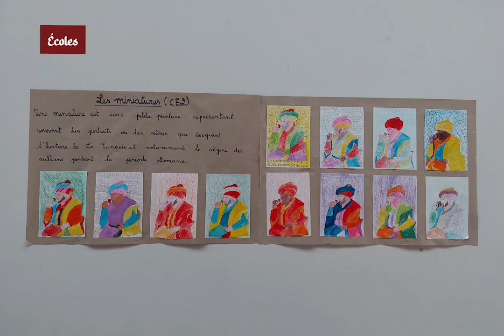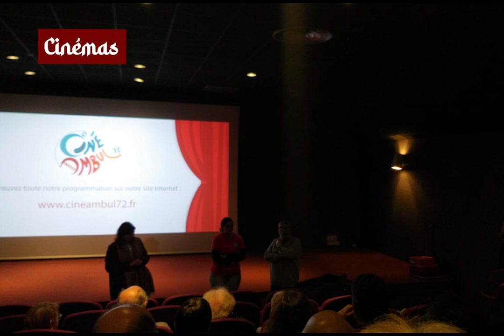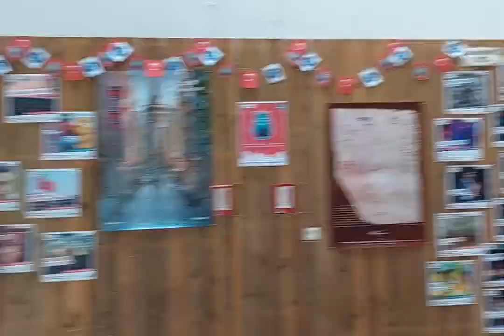Retour en images - 31e Festival Changé d'Air - Centre Rabelais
Pendant 10 jours, le Centre Rabelais a mis La Turquie à l'honneur lors de son 31e Festival Changé d'Air.

Concerts, conférence, spectacle jeune public, diaporama, stages, cuisine, danse... 10 jours d'activités pour un véritable plaisir !